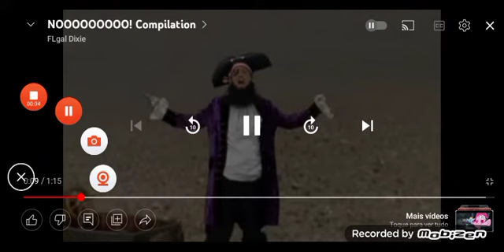me when chic the slacker got terminated for the 3rd time